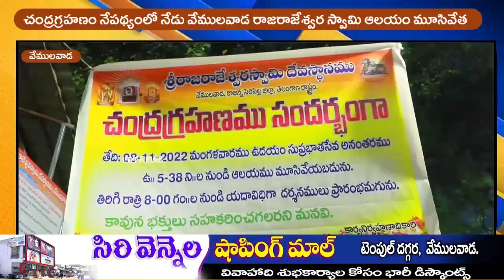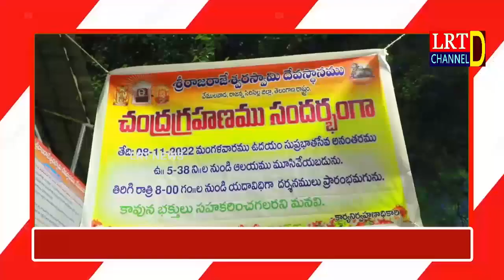08 November 2022 LRT news RajannaSircilla District Bulletin